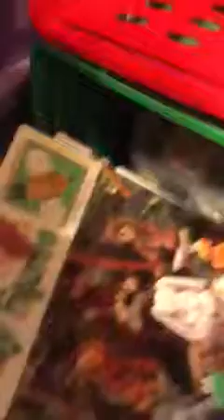My craft area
Just a video of my craft desk and everything.